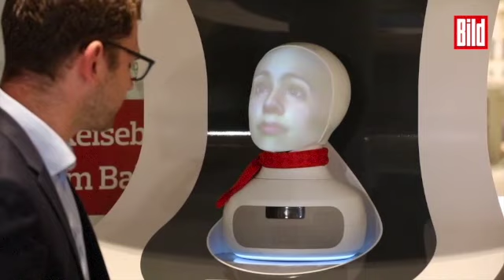Roboter Semmi der Deutschen Bahn - Planlos in Berlin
Vorstellung von "Sammy - Dem Serviceroboter der Deutschen Bahn AG am 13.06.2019 Fragen über Fragen :)